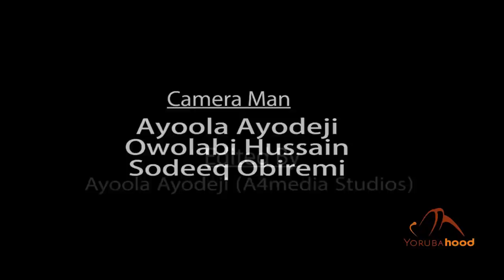Next Level - Latest 2020 Yoruba Islamic Lecture Starring Sheik Muyideen Ajani Bello | Saoty Arewa